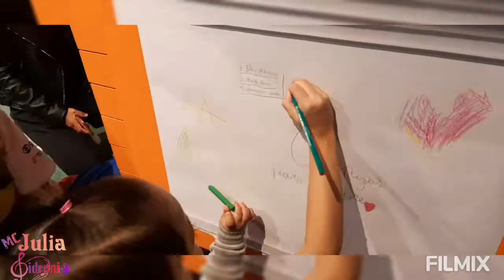BRINCANDO COM MINHAS AMIGAS NO ESPAÇO GLOOBINHO